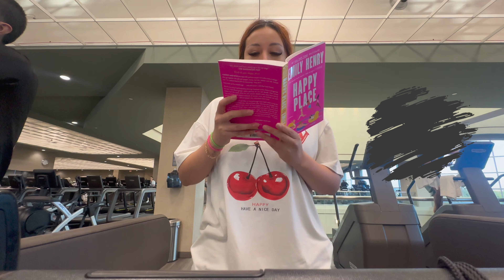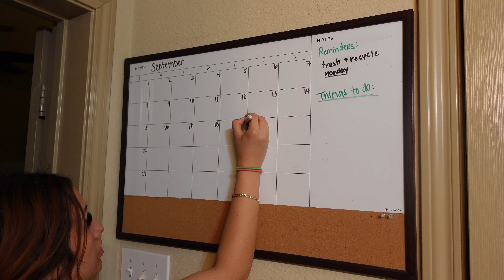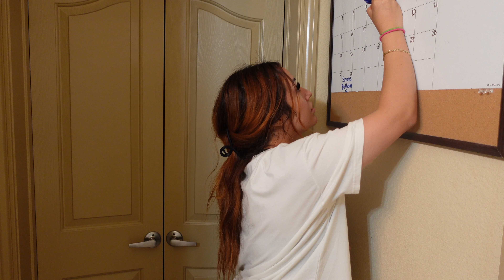a productive & realistic dayy in my life!☕️ morning routine, grwm, gym, post-workout meal, &MORE!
recording this & editing this was wayyyy more work than I expected lol!